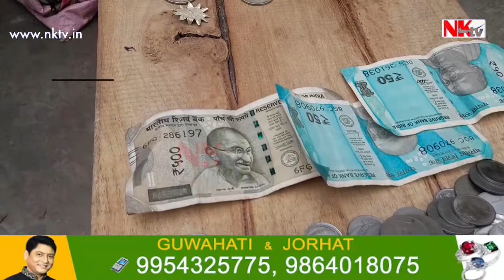ঢকুৱাখনা আৰক্ষীৰ বৃহৎ সফলতা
▶️ ঢকুৱাখনা আৰক্ষীৰ বৃহৎ সফলতা। এটা চোৰৰ পৰা আৰক্ষীয়ে উদ্ধাৰ কৰিবলৈ সক্ষম হয় বৃহৎ পৰিমাণৰ সোণৰ আ-অলংকাৰৰ লগতে ২৫টাকৈ বৃটিছ যুগৰ ৰূপৰ মুদ্ৰা।